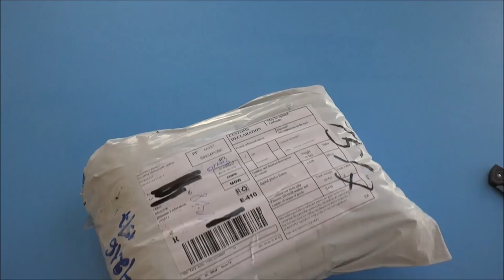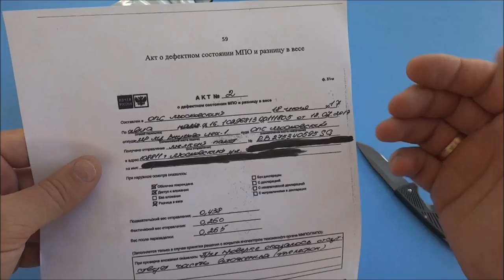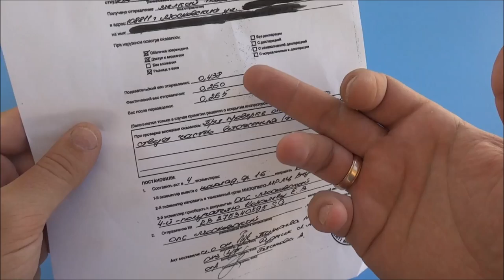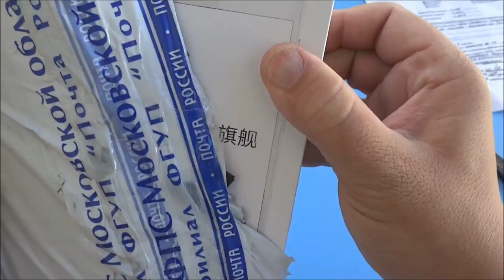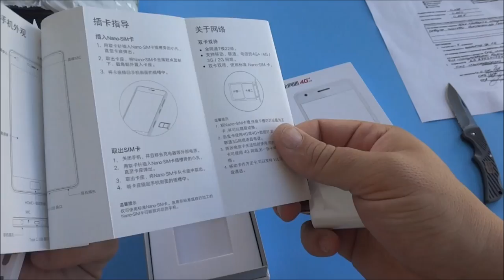Украли zuk z2 из посылки